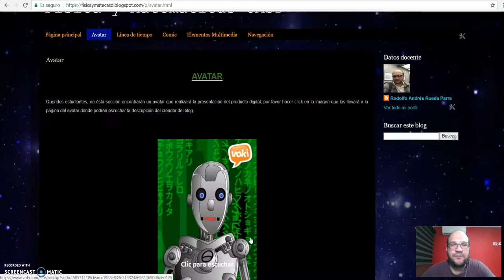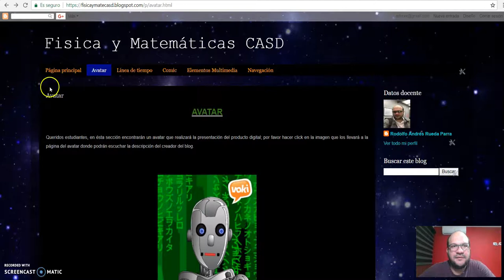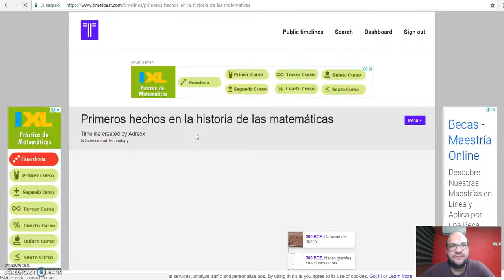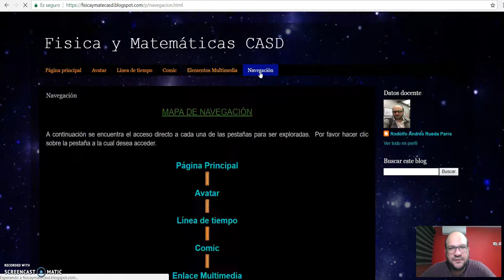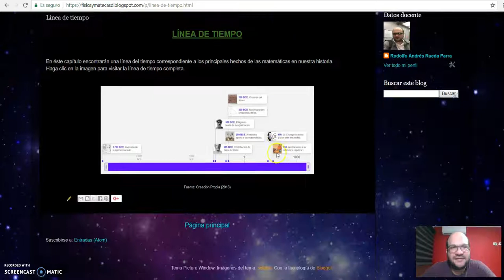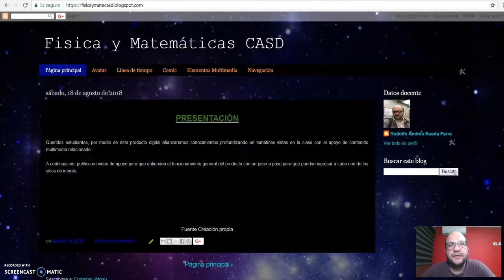Presentación blog Fisicaymatecasd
Presentación de mi blog dirigido a mis estudiantes de física y matemáticas de la institución educativa José Prudencio Padilla CASD de la ciudad de Barrancabermeja